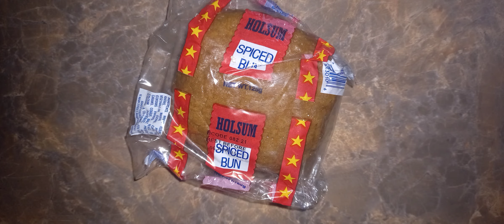The Bun Dem Dun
It's time for bun and cheese. The supermarkets seem to be out of buns.
Happy Easter Sparkers!